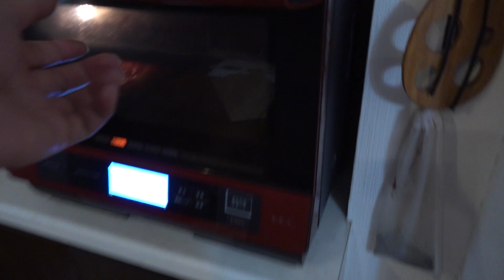ラーメンサラダは太麺が美味い！【 ラムしゃぶラーメンサラダ・ゴマザンギ 】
どうも！家庭菜園の野菜が食いきれないオサンです。
さて、本日のメインはラーメンサラダでございます。
自家製クレソンに太麺にラムしゃぶをトッピング。
ベルのジンギスカンのタレも合うし、マヨネーズも合う。
麺つゆも玉ねぎドレッシングも合う。あー合う。
ザンギには多めにゴマをまぶしてカラッと揚げました。
無類のゴマ好きの嫁にはたまらん一品。
マーボー豆腐出しときゃ子供は喜ぶ。
マーボはネギと豆腐も食べてもらえる総合栄養食品。